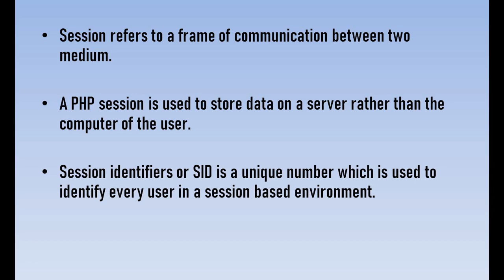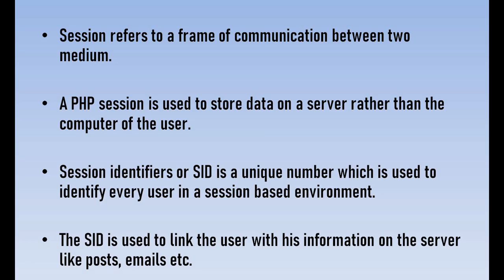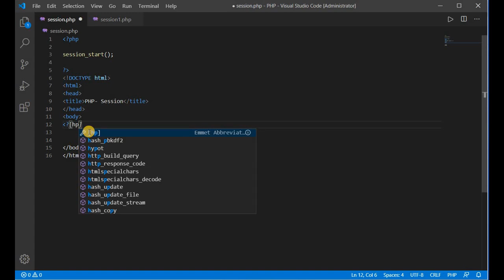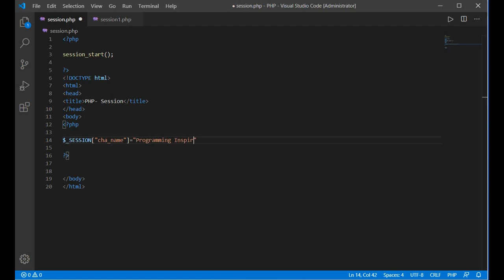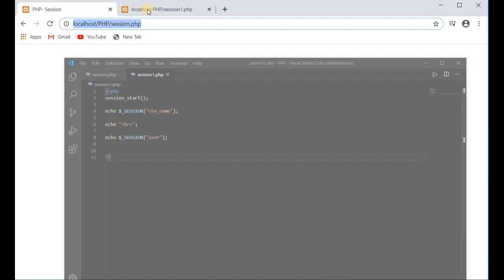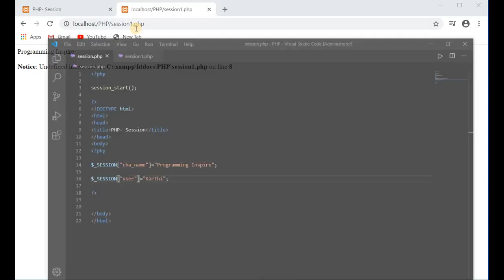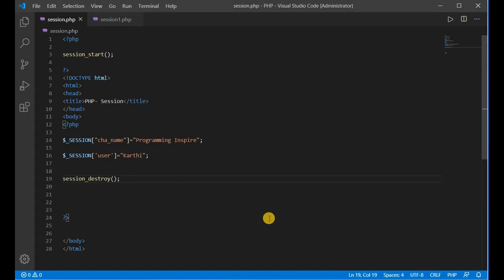$21 - PHP SESSIONS | PHP Beginners | - தமிழ்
PHP SESSIONS:
how to sessions work in php?
how to create variable in sessions?
how to create destroy in sessions?